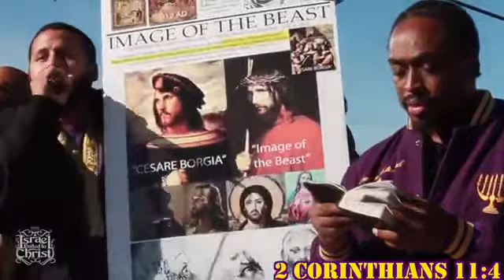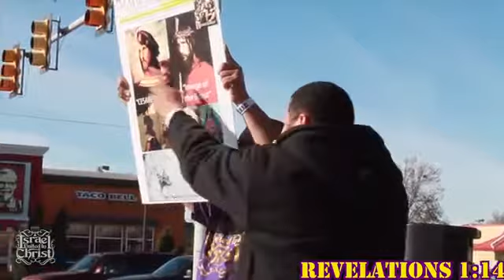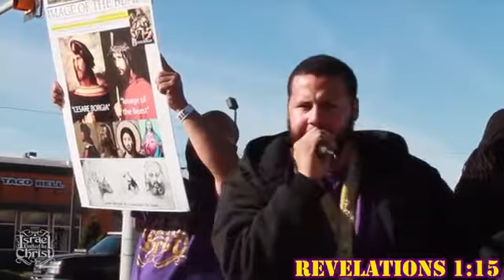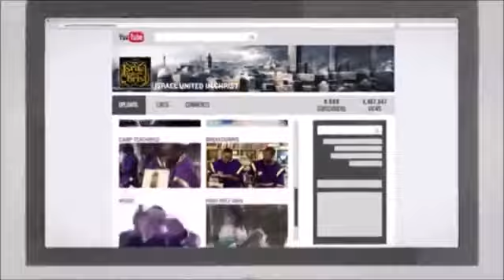The Israelites Scoffers Gets Rebuked